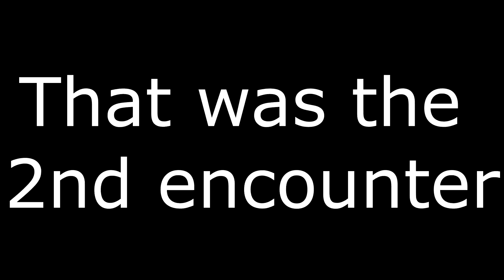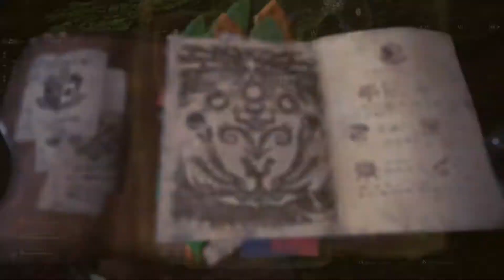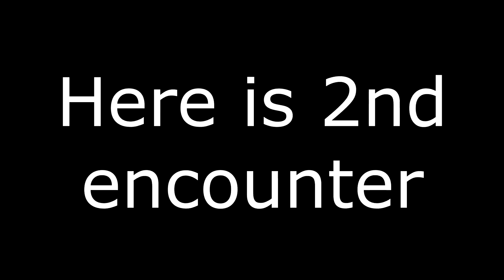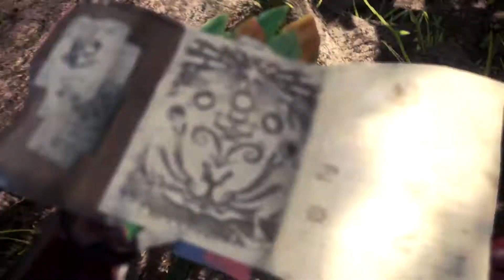[MHW] Encounter with Deviljho: 2 hunts